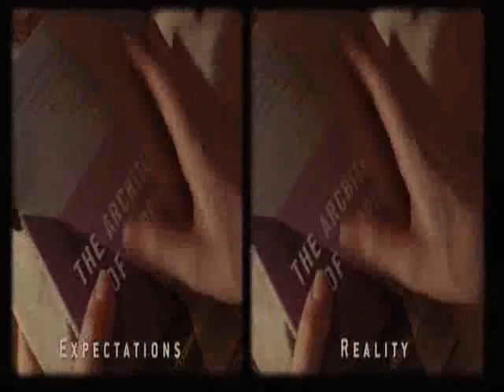500 giorni insieme aspettative realtà 500 days of summer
Uno dei momenti più belli!